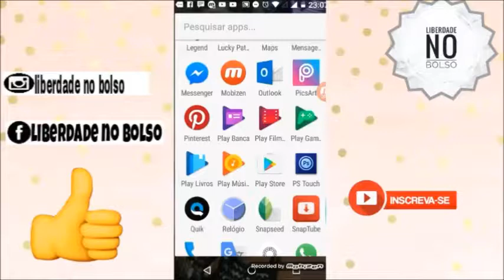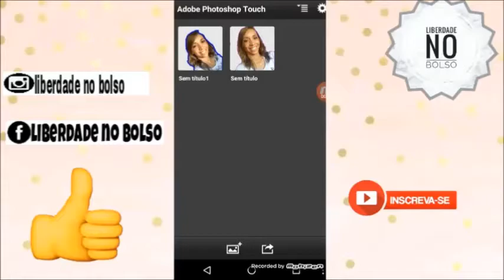dicas para youtube iniciantes/miniatura personalizada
Ola! pessoal esse vídeo é para vc que é youtube iniciante
como fazer miniatura personalizada.